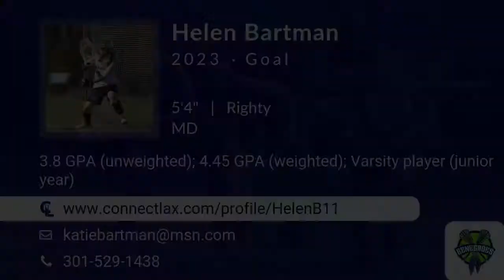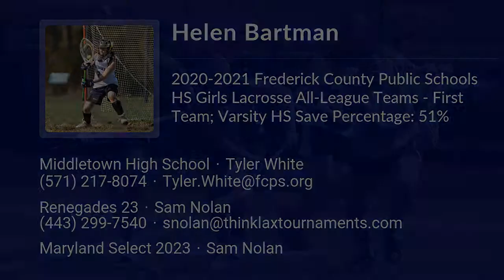Helen Bartman Lacrosse Highlights - MD 2023 - Goal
Helen Bartman Recruiting Video.